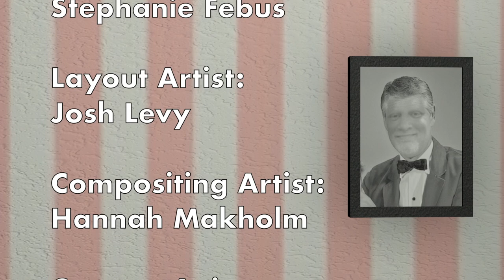3D Set Design - 1950's Bakery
American 1950's bakery made for Michael Cabrera's DIG-4325 Look Modeling class at UCF.

Made in Maya 2019. Rendered with Maya Software.